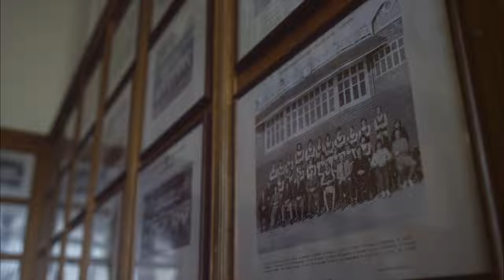Striving for better: Will Sharman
See how BP supported hurdler William Sharman is striving for better this summer at the Commonwealth Games. Learn more about how BP is supporting the Commonwealth Games